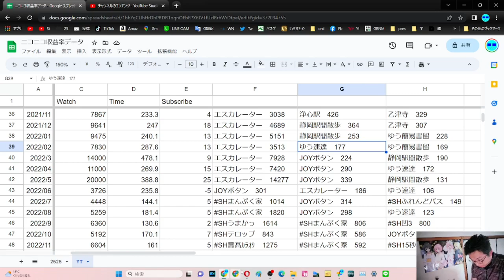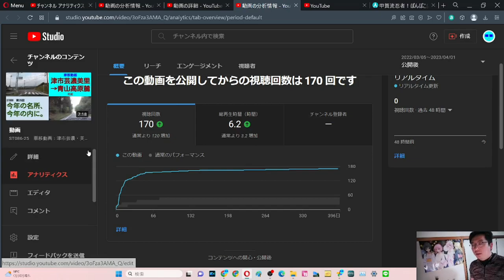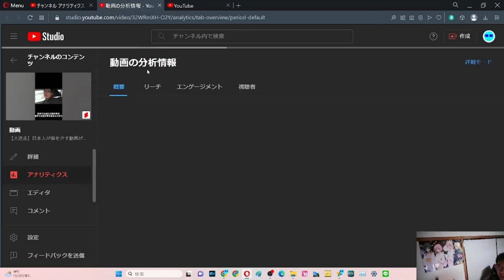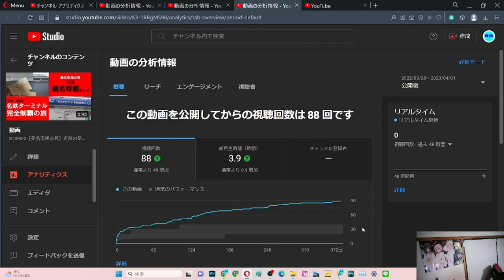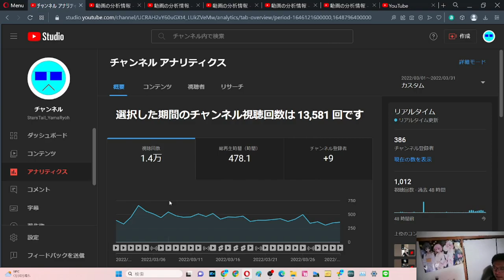SB030 ep31 やまだ決算会2023年3月 YouTube2022年3月【サブチャン】